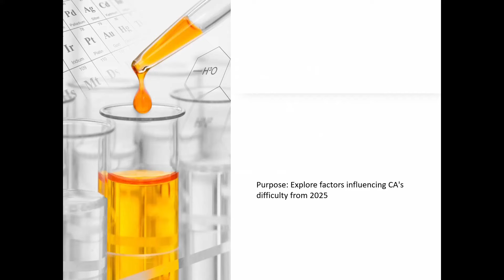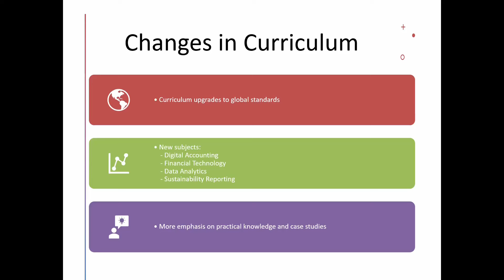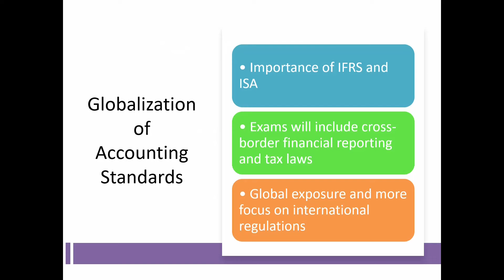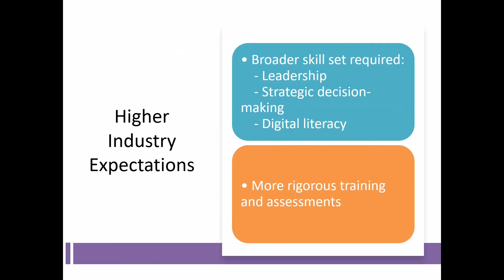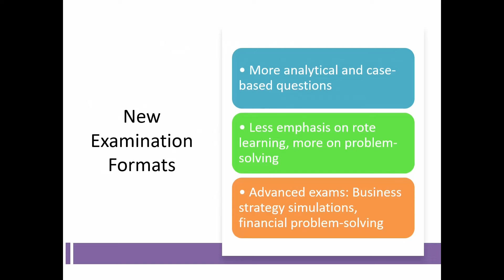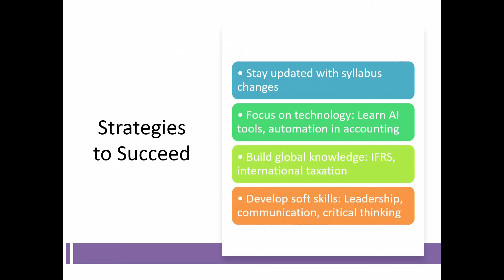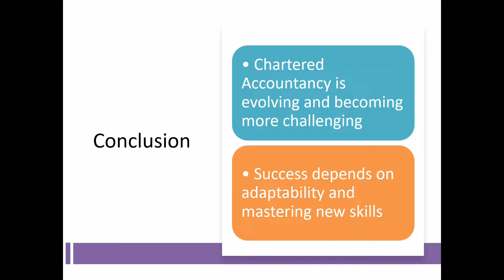Chartered Accountancy in 2025: Is It Getting Harder?CA Sri Lanka Exam Changes & Challenges Explained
Are you wondering if Chartered Accountancy will become more difficult in 2025? In this video, we explore the upcoming changes to the CA Sri Lanka syllabus, the growing importance of technology, automation in accounting, and higher industry expectations. We also dive into how global accounting standards (like IFRS) and practical experience requirements will make the CA qualification more challenging but also more rewarding. Stay ahead by understanding these changes and learn how to succeed in the evolving landscape of Chartered Accountancy from 2025 onward.

If you're preparing for the CA exams or planning to start your journey as a Chartered Accountant, this video is a must-watch!

Topics covered:

CA Sri Lanka 2025 syllabus changes
Challenges of Chartered Accountancy
Importance of technology in accounting
IFRS and global standards
Practical experience requirements for CA
How to prepare for the new CA exams